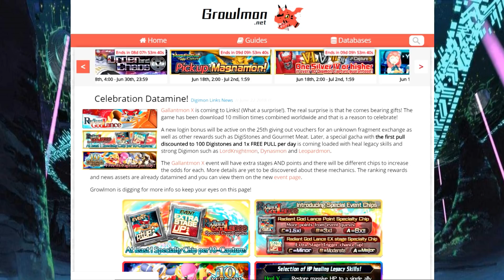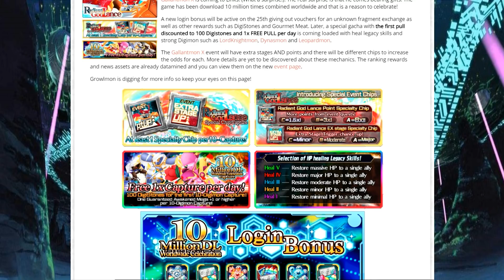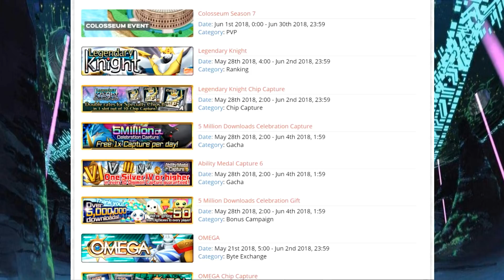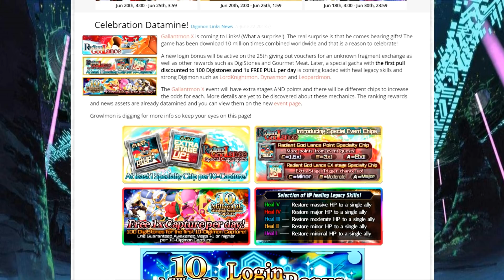¡NUEVA CELEBRACIÓN Y MECÁNICA DE EVENTO! Noticias Digimon Links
El día de hoy tendremos las filtraciones de los próximos eventos  en Digimon Links acerca del nuevo evento de Gallantmon X y la celebración de 10 millones de descargas . ⬇️⬇️⬇️⬇️⬇️⬇️

⚠️Toda la info así como la categorización fue sacada de asi que 100% de créditos a ellos y agradezco que suban la información.⚠️